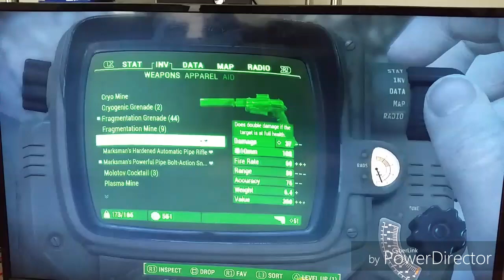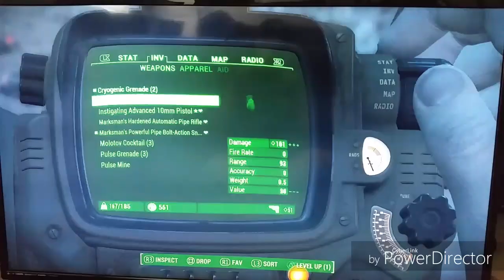Fallout 4: Hunting a Behemoth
Survival mode. Watch to find out more. My first time using the video editing app PowerDirector.

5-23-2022 | PowerDirector served me well but it was time to move on. I've tried many editing apps. Currently I'm using CapCut.

6/13/2022 | Changed music. Sorry.